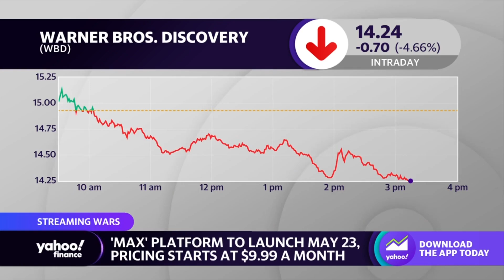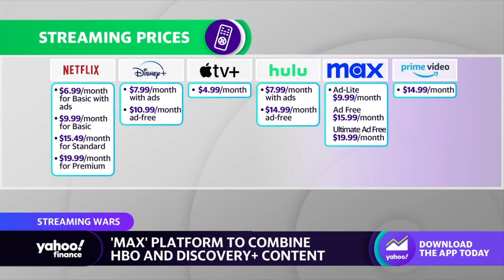Warner Bros. Discovery unveils streaming name change to ‘Max’ launching May 23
Yahoo Finance entertainment reporter Allie Canal joins the Live show to discuss the unveiling of Warner Bros. Discovery's new streaming service.